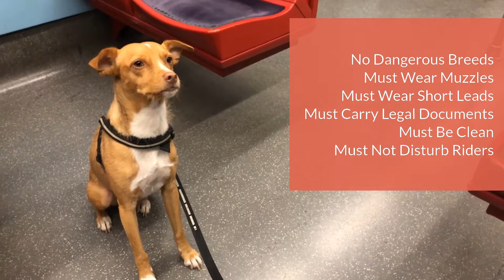Can dogs Ride Metro in Lisbon?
Of course, they can. You just need to follow a few rules. The rules are below. If you want all the info you need, check out my post

1. No dangerous breeds (I think this is ridic...but that's just me).
2. Dogs must be healthy & clean.
3. Dogs must be with their humans.
4. Dogs must wear a muzzle & short lead.
5. Dogs must carry their updated vaccination records and municipal license.

If you have other questions about how dog-friendly Lisbon is, leave your question in the comments, or check out my blog, the link is up above.

Happy travels!